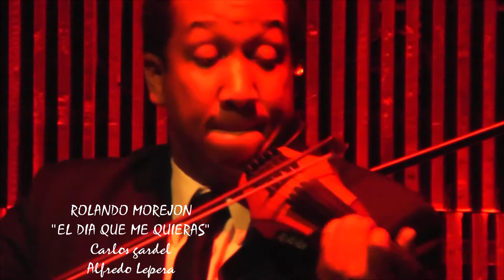EL DIA QUE ME QUIERAS - ROLANDO MOREJON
CONCIERTO DE RODRIGO DE LA CADENA, GUALBERTO CASTRO, POLLY E INVITADOS EN EL CENTRO CULTURAL ROBERTO CANTORAL, NOVIEMBRE 2013